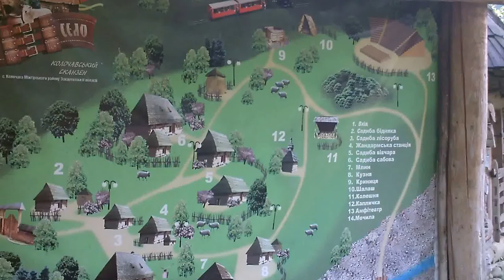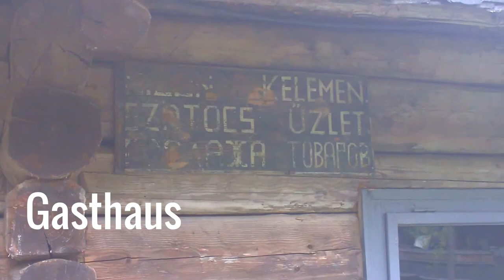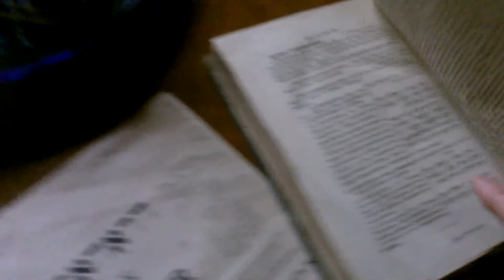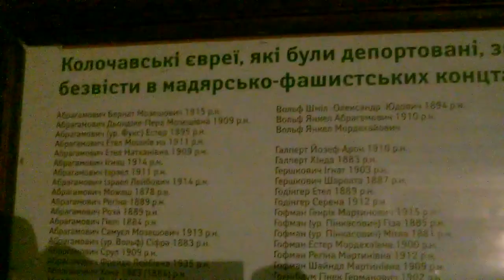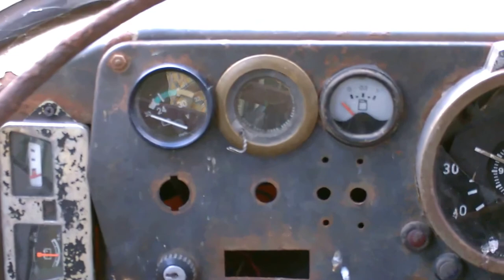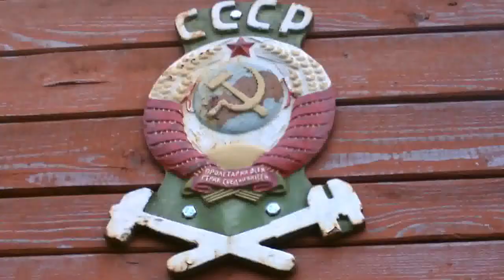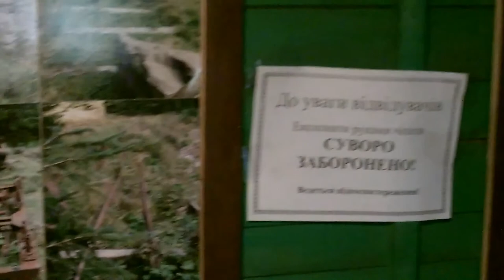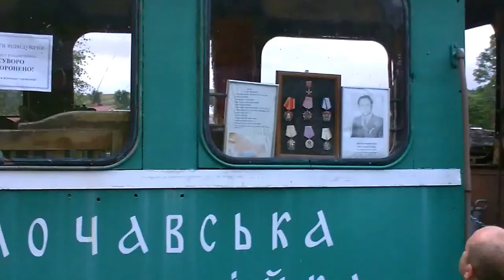Freilichtmuseum Kolochava [Führung auf Ukrainisch, dennoch interessante Eindrücke]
Zusammenschnitt mit einigen Eindrücken aus dem Freilichtmuseum Kolochava. Unsere Führung ist auf Ukrainisch, deshalb schaut einfach mit zu; ich verstehe selber auch fast nichts ;-)

Viel Spaß im Museum der Zehn Museen.